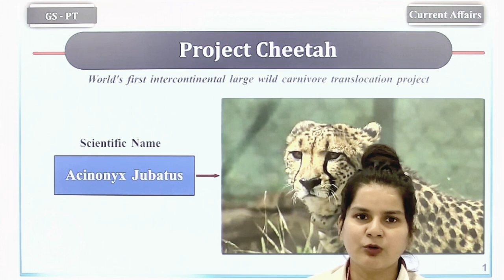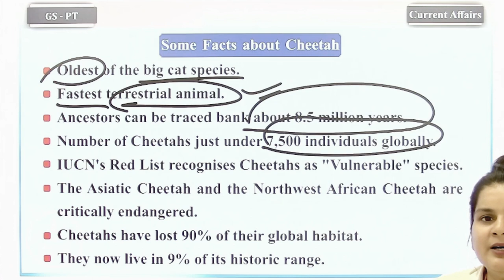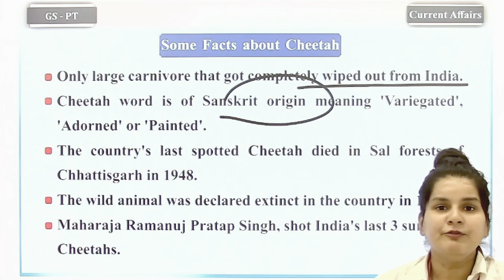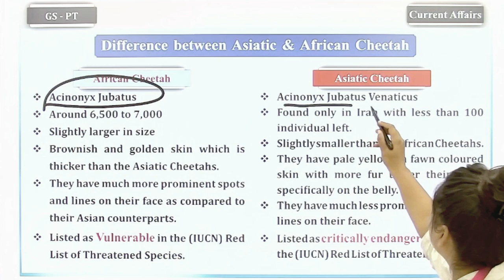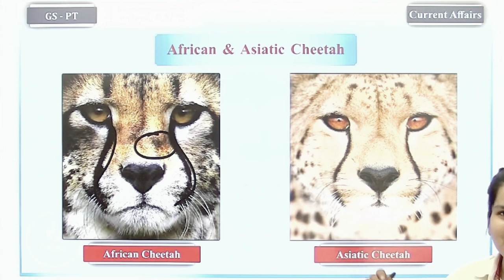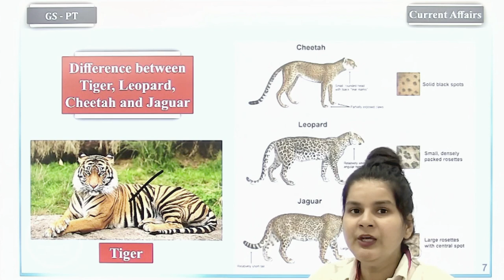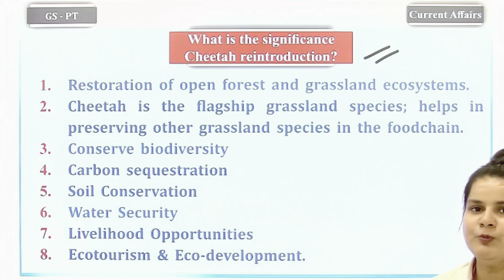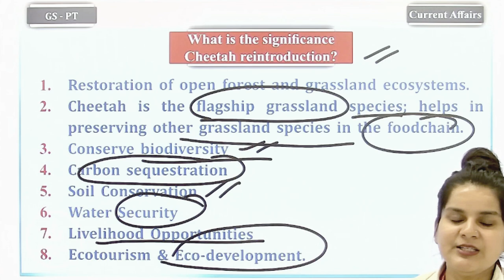चीता पर चिंता क्यो? - Modi Released Cheetahs at the Kuno National Park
The Government has launched the ambitious 'project cheetah' with the goal of reintroducing the species to its former habitat in the nation.the proposal for project cheetah was prepared in 2008-09.